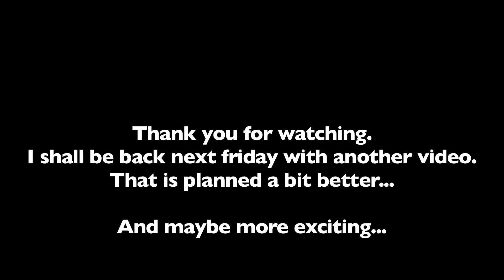WTD: Skate Diary Week One.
This is my first skate video and I have started to vlog my first steps to skating. I have footage from my 2nd and 3rd days skating, my intro might be on 2O2S (2 old 2 Skate's) video coming up on sunday?

Very much a beginner as I've no clue what I'm doing.
I'll be back next Friday with my second week of skating.

Music was written, preformed and programme by me.
Song will be recorded properly soon! Watch this space for an upcoming video on that recording process!!!